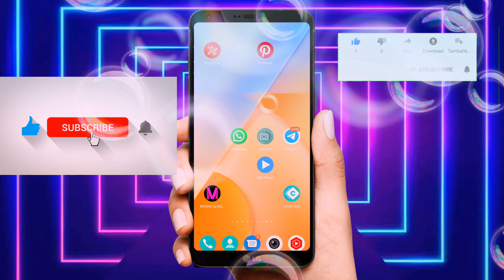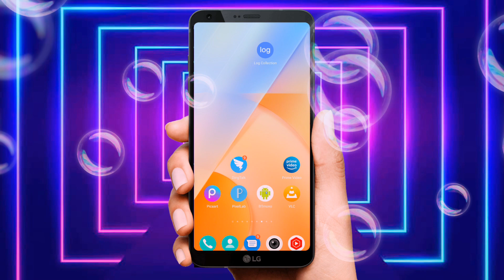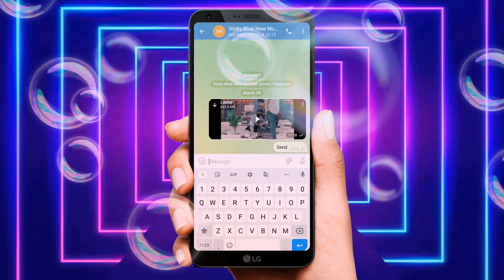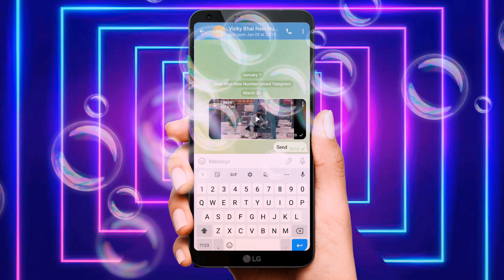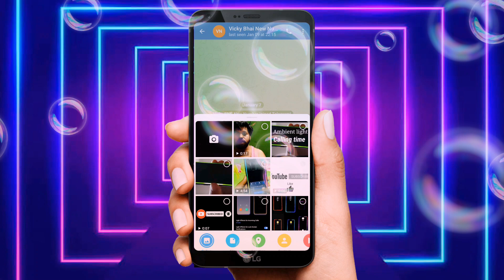How to send heavy Video images10GB-20GB,,|भारी वीडियो इमेज कैसे भेजें10GB-20GB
broadcast2ready.
here i am going to show you how you can send or
transfer big and heavy files absolutely free.not
Not only file transfer i am also show what is the update
features of smash file transferring software.